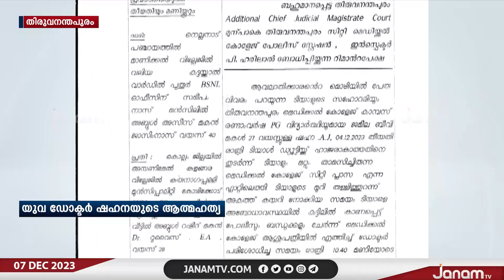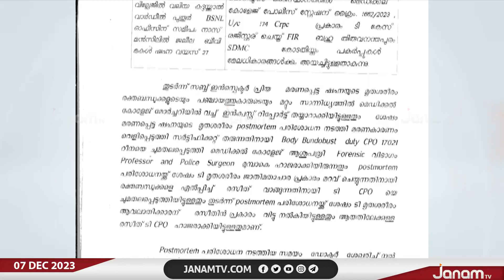ഡോ.ഷഹനയുടെ ആത്മഹത്യയിൽ സുഹൃത്ത് ഡോ. റുവൈസ് റിമാൻഡിൽ